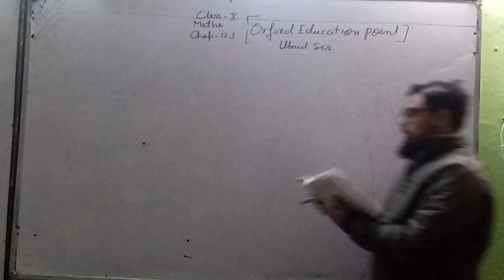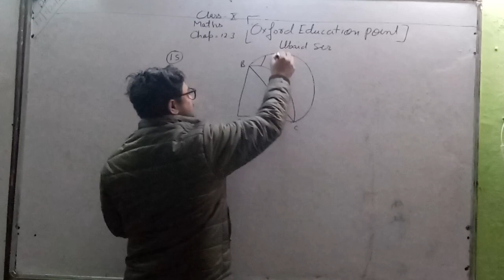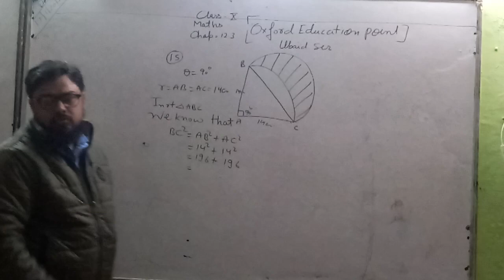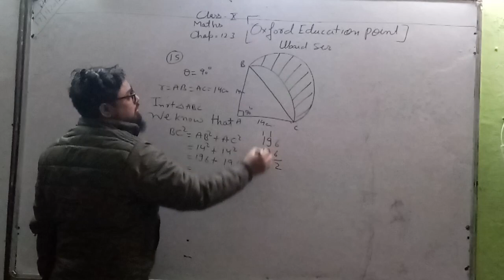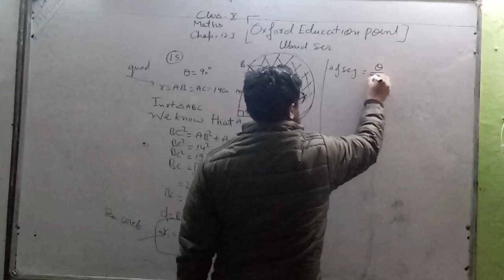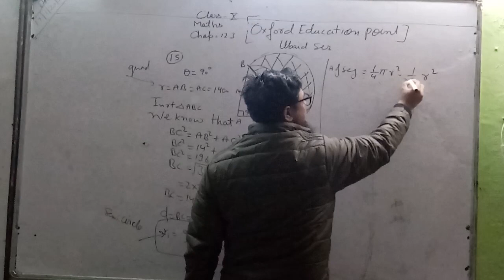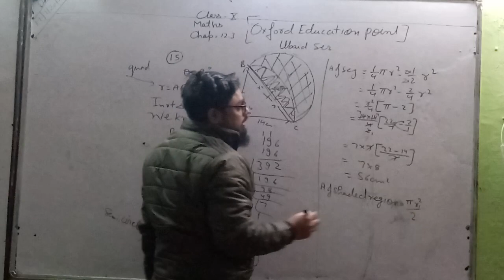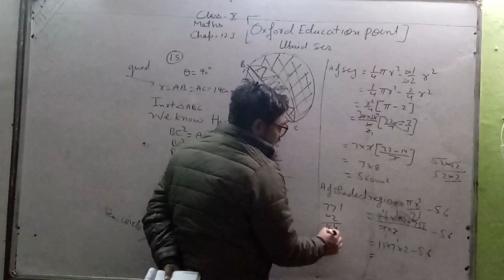Class-10th, Maths, chapter. No. 12.ex-12.3,Q.no.15